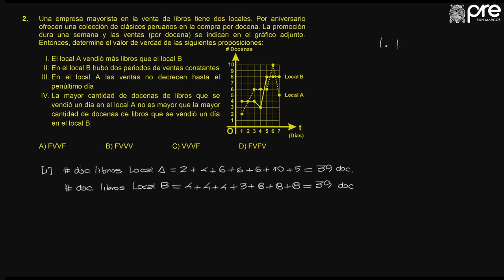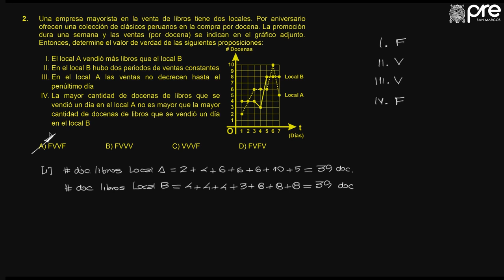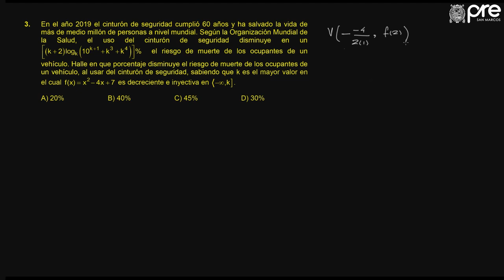✅ PRE SAN MARCOS Álgebra Semana 18 01 2019 II Ejercicios 01 al 03